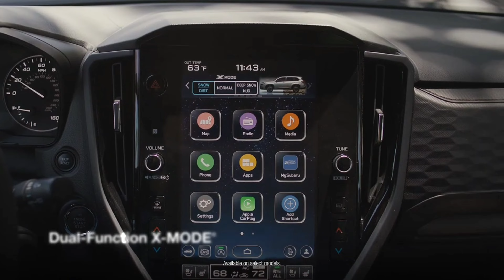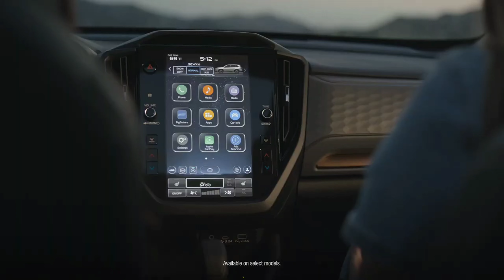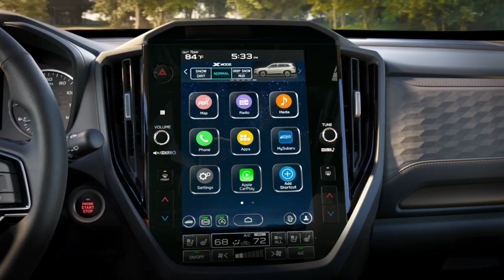2025 Subaru Forester is here!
NEW 2025 Subaru Forester is here!

Музика: Paradise
Музикант: @iksonmusic